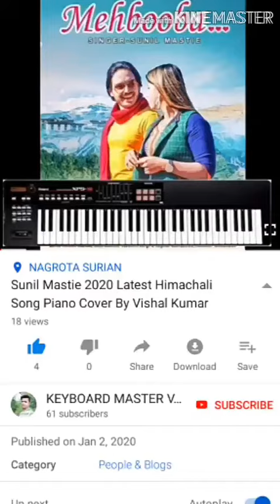Tere Bin Nhi Jeena Mer Jaana Dolna by Vishal Kumar music presents